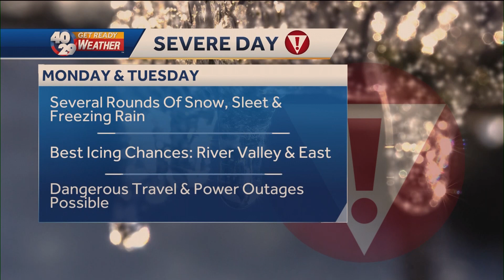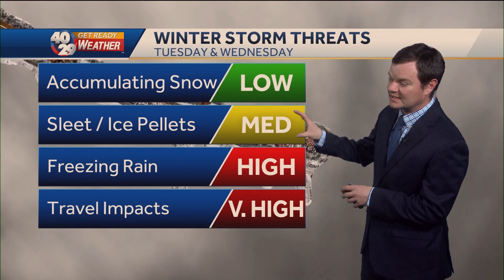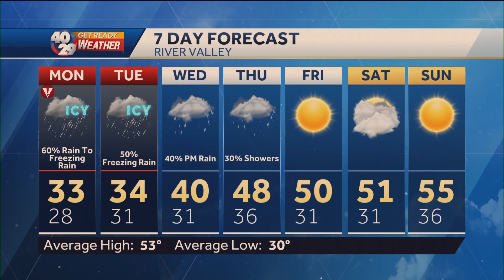Robert Suhr 40/29 News At 9pm Forecast 1-29-23